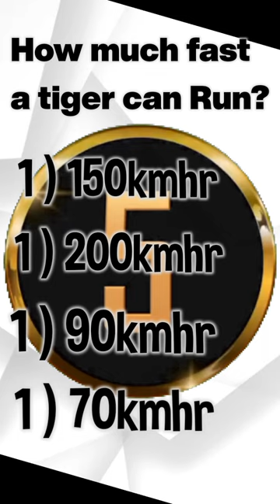how much fast a tiger can run Answer and comment 🤔